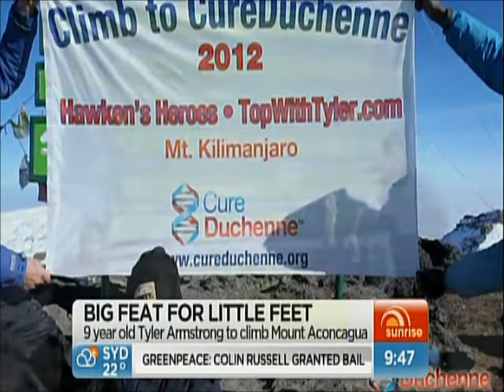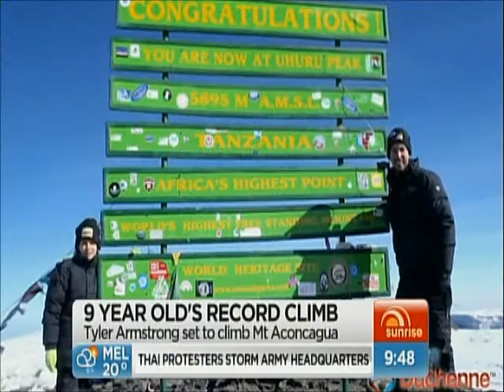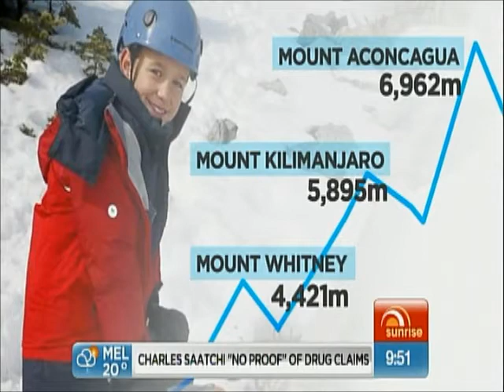Interview for Australian TV before Aconcagua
Tyler Armstrong doing an interview for Australia's Sunrise Morning Show before his attempt on Mt. Aconcagua.